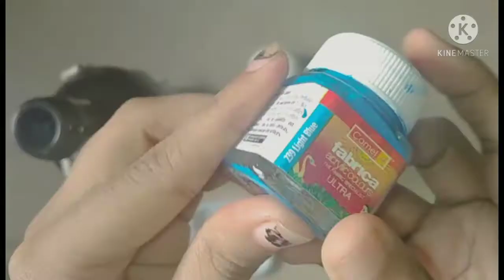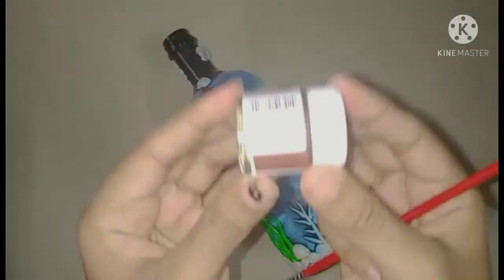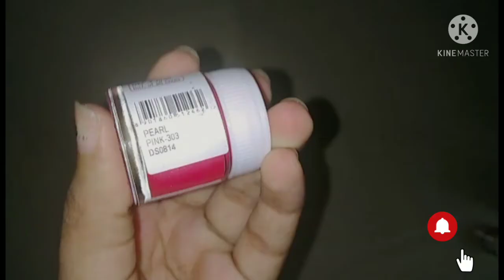Bottle Art with Mouldit~Clay modeling~DIY~Ocean Theme~Simple Art💖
Items used:
1.Black spray paint-base
2.Sponge
3.Fevicryl Mouldit
4.Brush
5.Colours-Light green, light blue, burnt umber, pink, black, golden yellow, pearl metalic-gold, copper, bronze..
6.Silver dust
7.3D outliner-gold
8.Glue
9.Warnish-sleek wood warnish

DM FOR CUSTOMISED ORDERS💭💭💭

||Stay Home||Stay Happy||Stay Positive||